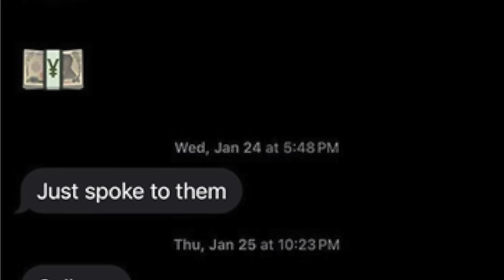Gervonta Davis LEAKS Mayweather MESSAGE on Haney vs Garcia; REACTS to him SHOWING Ryan SPAR vs Devin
Lightweight champion Gervonta Davis recently took to social media to react to Ryan Garcia revealing that Floyd Mayweather had shown him the sparring between Tank and Devin Haney. Check it out!